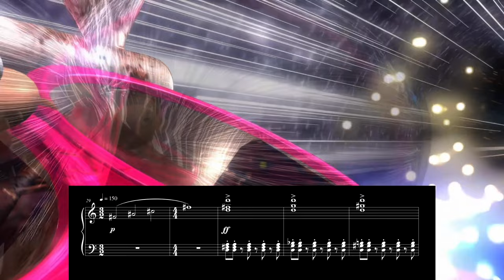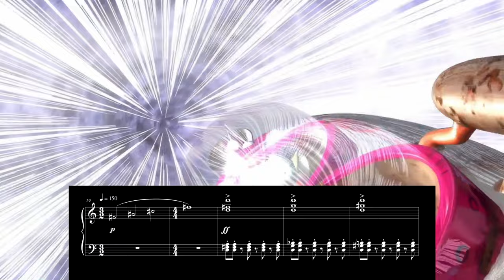Pikmin 2 Debt Repayment Cinema Piano Arrangement Sheet Music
When the adventure isn't really over...

Composer: Hajime Wakai
Arranger: Olimar12345